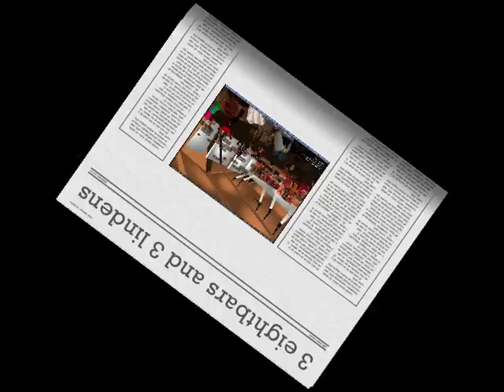Sky News in Second Life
The live simulcast of adam boultons program with a Second Life presence and gathering